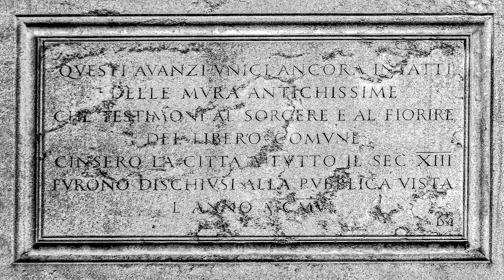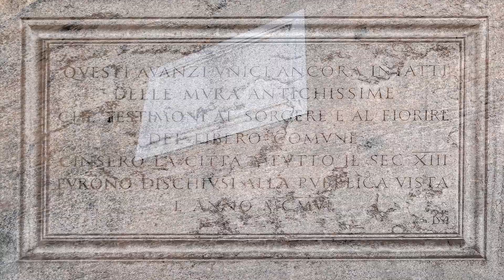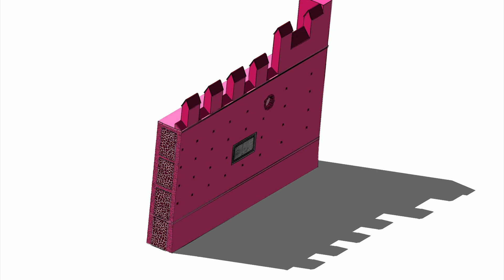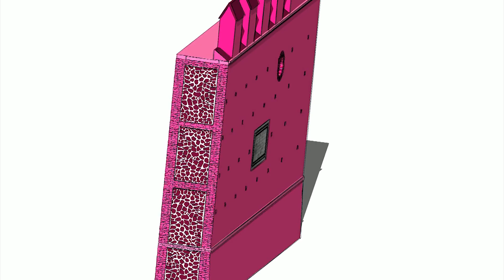SERRAGLIO DI STRADA SAN DONATO E MURA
Video percorso lungo i 4 km della Seconda Cerchia Muraria di Bologna

Con Francesca Sinigaglia e Antonio Buitoni del Comitato Per Bologna Storica - Artistica (BSA)

Episodio 05: SERRAGLIO DI STRADA SAN DONATO E MURA.

00:00 sigla
00:07 via Zamboni angolo Piazza Verdi
00:27 Le Mura: unico tratto della seconda cerchia
00:37 1906: Lapide Mura Seconda Cerchia Muraria
01:05 intervento del Comitato BSA
01:26 demolizione portico rinascimentale
02:55 dettagli curiosi: il carbonaio
03:32 tecnica costruttiva: muro a sacco
04:14 conclusioni/saluti
04:33 sigla

QUESTI AVANZI UNICI ANCORA INTATTI
DELLE MURA ANTICHISSIME
CHE TESTIMONI AL SORGERE E AL FIORIRE
DEL LIBERO COMUNE
CINSERO LA CITTA' ATUTTO IL SEC. XIII
FURONO DISCHIUSI ALLA PUBBLICA VISTA
L' ANNO MCMVI

Piazza Verdi. Anno di posa 1906. Posta a cura di Bologna Storico Artistica.